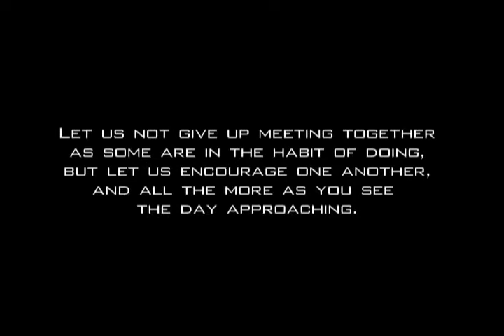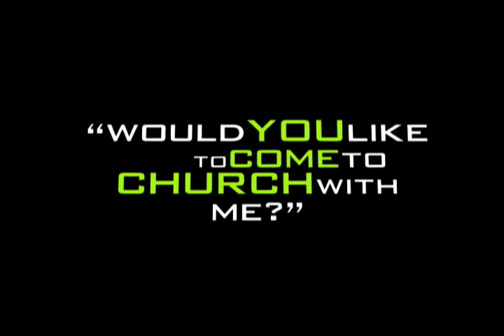Back-to-Church Promo Video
On September 18, 2011, Gateway Community Church is participating in Back to Church Sunday, a national movement of churches to encourage formerly churched people to ReThink Church and try it again.